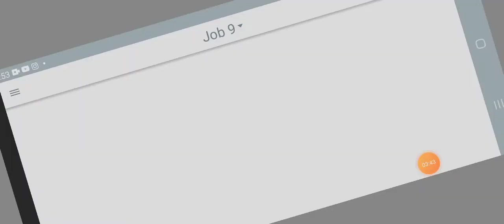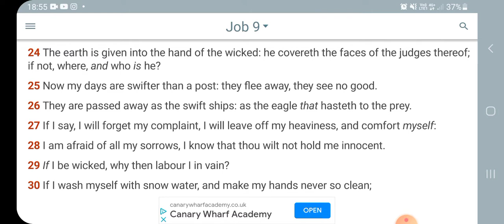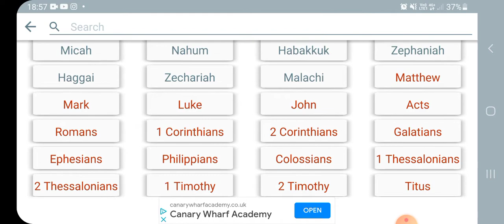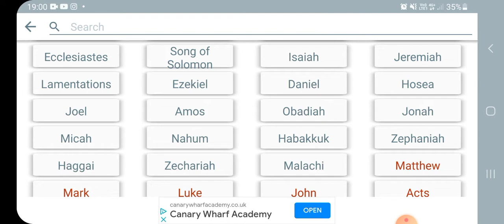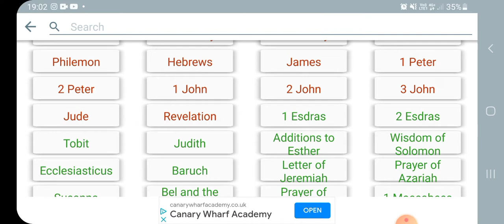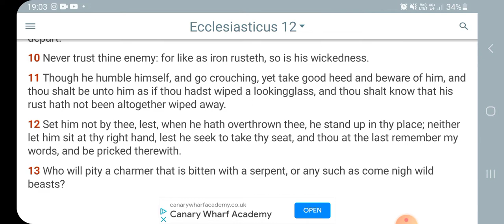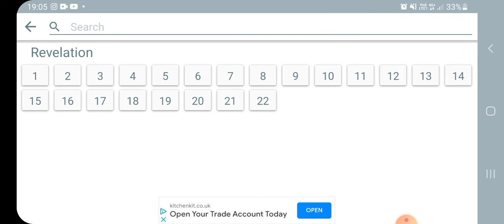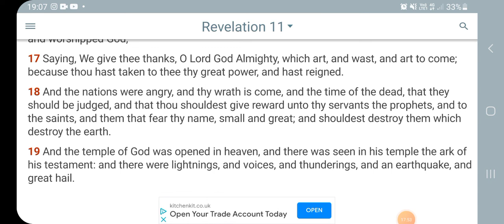The Problem of the earth